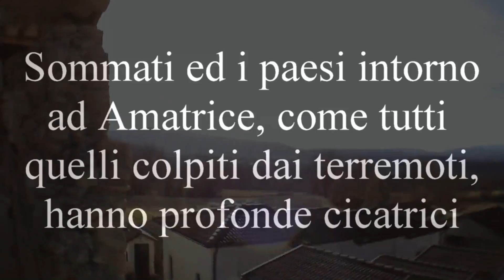Terremoto Amatrice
Sommati ed i paesi intorno ad Amatrice, come tutti quelli colpiti dai terremoti, hanno profonde cicatrici.
Solo andandoci e vedendo con i propri occhi, ci si rende conto di ciò che è stato, della forza della gente e dell'aiuto che serve
Non so se questo mio video potrà essere utile, è la mia testimonianza perchè se ne continui a parlare...
Perchè quelle persone hanno una grande forza, ma hanno anche bisogno di ricostruire davvero!
(il mio drone ha avuto un problema con lo stabilizzatore di volo, perdonate la qualità del video)